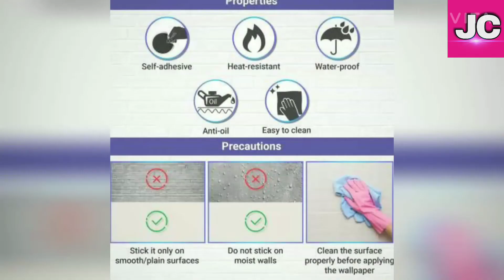Home & Kitchen Home & Décor best deal Amazon home protect Limited offer best Amazon deal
product link

(1)=Amazon Brand - Solimo 12-inch Wall Clock - Classic Roulette (Silent Movement, Black Frame)

(2)=Amazon Brand - Solimo Colored Wax Tealight Candles (Set of 100, Unscented)

(3)=Amazon Brand - Solimo Wax Tealight Candles (Set of 100, Unscented) & Wall Sticker for Living Room (The Lake & The Mountains, Ideal Size on Wall - 2 Combo

(4)=Popsugar - THEQY521 High Speed 3x3x3 Cube, Multicolor

(5)=Amazon Brand - Solimo Wall Sticker for Living Room(Ride Through Nature, Ideal Size on Wall: 140 cm Wall Sticker for Home (Song of Birds, Ideal Size on Wall, 119 cm X 71 cm),MUL Combo

(6)=Amazon Brand - Solimo Wall Sticker for Living Room(Ride through Nature, ideal size on wall: 140 cm x 100 cm),Multicolour

(7)=Amazon Brand - Solimo Wall Sticker for Living Room(Ride Through Nature, Ideal Size on Wall: 140 cm Wall Sticker for Living Room (Pink Floral Picket Fence with Butterflies, Ideal Combo

(8)=Amazon Brand - Solimo Brass Diya, Medium

(9)=Amazon Brand - Solimo 12-inch Wall Clock - Different Strokes (Step Movement, Black Frame)

(10)=Amazon Brand - Solimo Wall Sticker for Living Room (Light on!, Ideal Size on Wall: 175 cm x 85 cm) Wall Sticker for Living Room (Wall Shelf, Ideal Size on Wall, 175 cm X 150 Combo

(11)=Amazon Brand - Solimo Wall Sticker for Living Room (Light on!, Ideal Size on Wall: 175 cm x 85 cm)

(12)=Rangoli Vinyl Flowers Wall Sticker, 23.62 x 1.96 x 1.96 Inches, Multicolour

(13)=Happer Premium Wall Mounted Mirror and Storage Cabinet, New Look (White)

 Amazon deal
best Amazon deal
best deal in Amazon